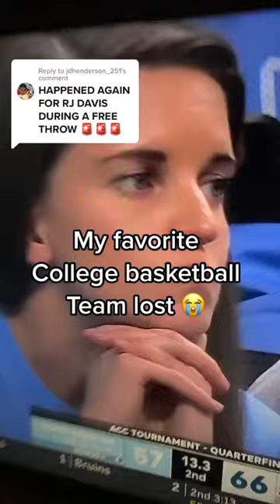North Carolina season is over unfortunately after losing to virginia